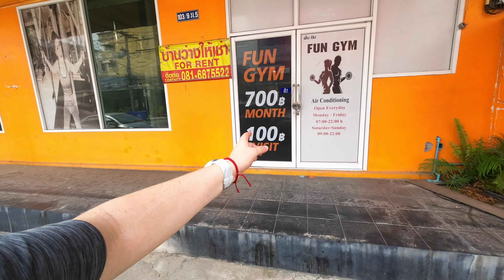going to the Biggest Fish Market in North Pattaya 🇹🇭